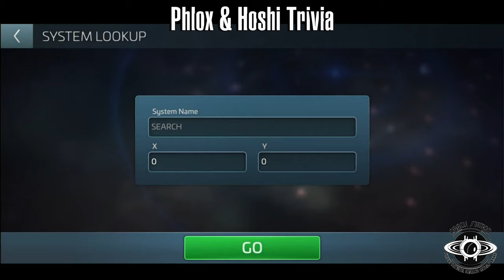Phlox & Hoshi Trivia SMS ANSWERS - STFC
0:00 Intro
1:29 Question 1
"If you're going to try to embrace new
worlds, you must try to embrace new ____?
2:31 Question 2
How many languages was Hoshi able to speak by the end of her career?
3:46 Question 3
Some of Phlox's degrees are Hematology, Psychiatry, Dentistry, and           .
5:11 Question 4
Which species once captured Hoshi Sato?
6:26 Question 5
When the whole crew was in stasis for four days, which crew member "accompanied" Phlox?

and continue the discussion, get access to more content, bug reports and new flashes.